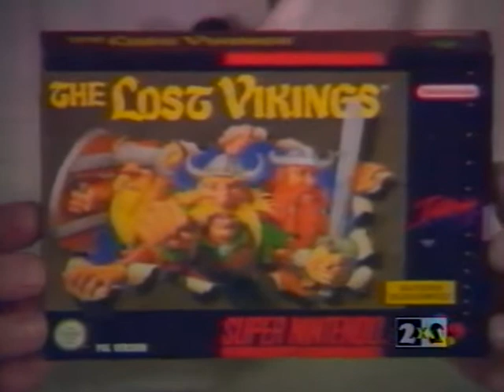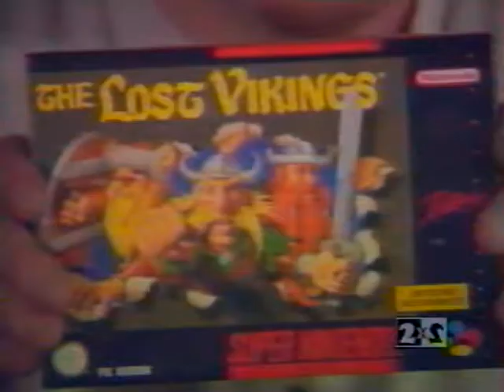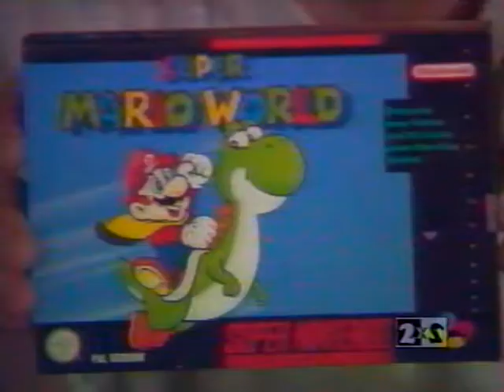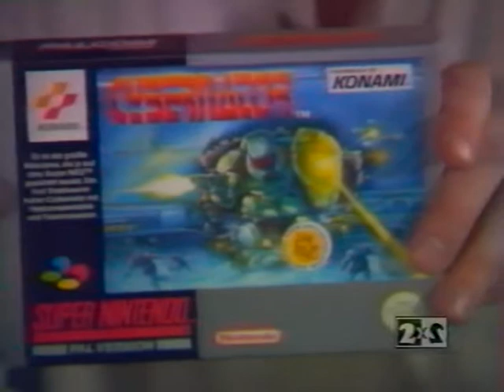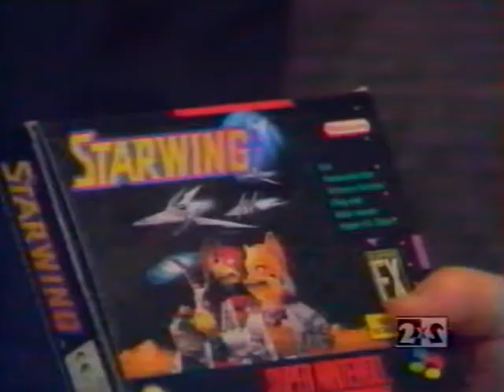19 выпуск (21.01.1995)